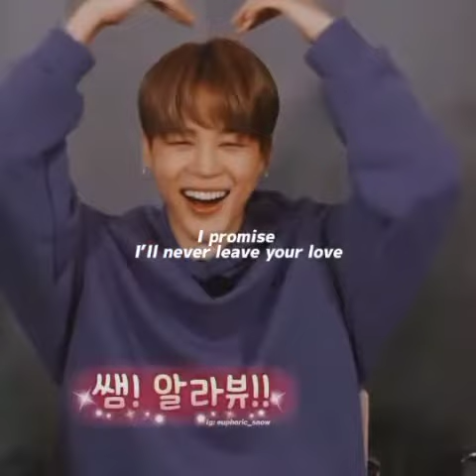Jimin's new ost "With you" 💜|Our Blues|Ha Sung Woon